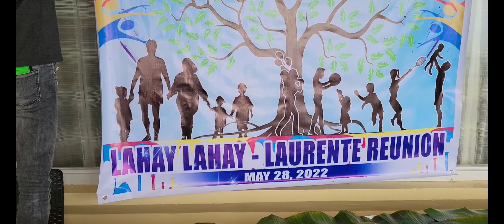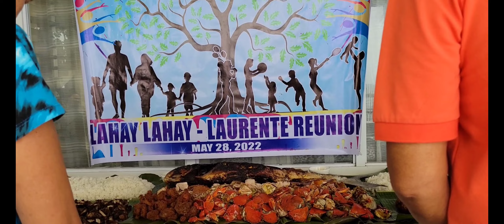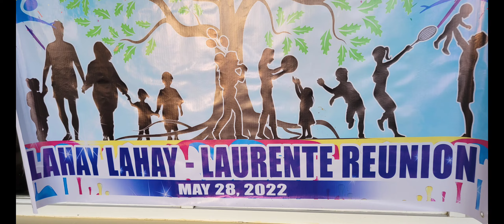Lahaylahay/Laurente Family Reunion